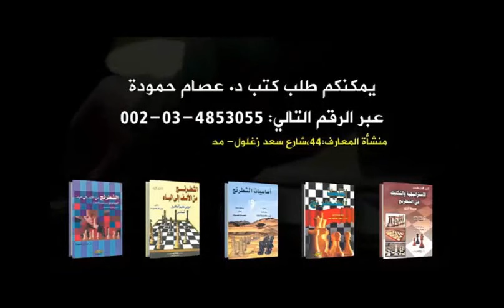فيشر فى دور تاريخى يثبت خطأ روبن فاين » !! (100 دور من الشطرنج الجميل 102)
Robert James Fischer vs Reuben Fine
"A Fine Line"
New York (1963), New York, NY USA, Mar-??
Italian Game: Evans Gambit. Compromised Defense (C52)  ·  1-0

 سلسلة تقدم تحليل لأفضل ادوار الشطرنج  على مدى التاريخ